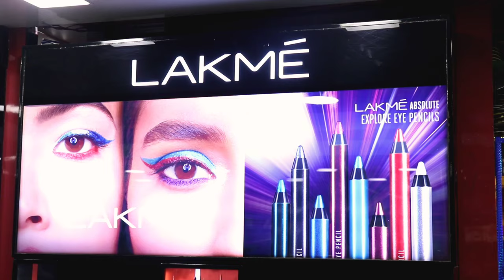Original Branded Cosmetic Wholesale Market | Kolkata Cosmetic Market | Lakme Product Shop Kolkata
Shop Name  :  R K COSMETIC
Shop Address :  A - 107, Bagree Market, 1st Floor,  71 Canning Street , Kolkata - 700001